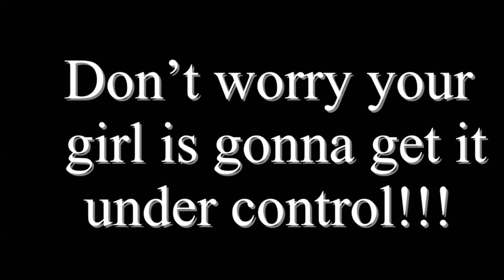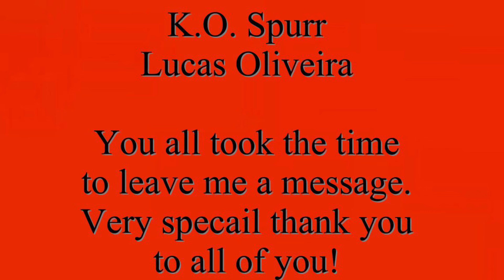"Being A DIABETIC - Is No Joke"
Thank you so much to everyone who stopped by to wish me well. I just wanted to give you all a Little Shout Out for being so nice to me. I feel so much better today. I just have to eat something small in the mornings if I am going to stop eating sugary items.

For contests and giveaways held on my channel, you must be of legal age or have parental permission to enter. Donations are meant to help improve the quality of the channel's content. Winners are determined by me (Meya’s Coins).

All prizes in our contests and giveaways were either purchased or given to us for our contests and giveaways. Any entries not following the YouTube Community Guidelines will be disqualified. Personal information sent to us is for the sole purpose of sending the item(s) won and will not be shared with any third party nor used for any other purpose.

Sticker Trades
M. Mills

"Happy Hunting"